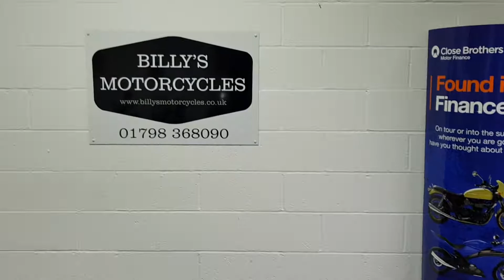KAWASAKI ER6F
BILLY'S MOTORCYCLES.

HERE IS A KAWASAKI ER6F ABS
2010 MODEL.
15133 MILES.
2 PREVIOUS OWNERS.
GUARANTEED HPI CLEAR.
2 KEYS.
AFTERMARKET END CAN.
BRAND NEW TYRES
NEW CHAIN
HAS JUST HAD A FULL SERVICE.
NO SERVICE HISTORY DUE TO BEING LOST IN HOUSE MOVES.
LOVELY CONDITION.
PLEASE CHECK OUT THE VIDEO OF THE ER6F ON OUR YOUTUBE CHANNEL.

3 MONTHS WARRANTY.
FINANCE AVAILABLE.
DELIVER ANYWHERE IN THE UK FOR £99.
ANY QUESTIONS PLEASE CALL THE SHOP 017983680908